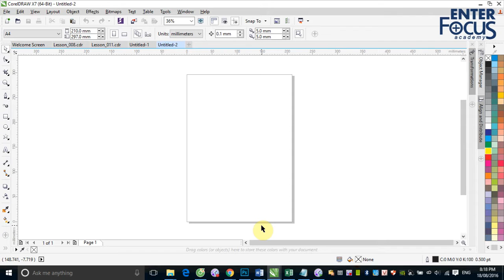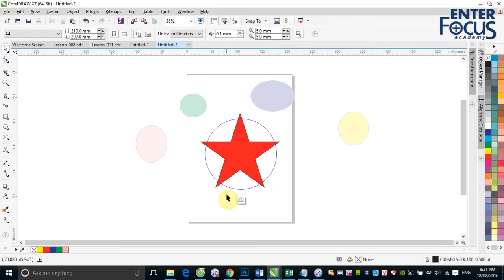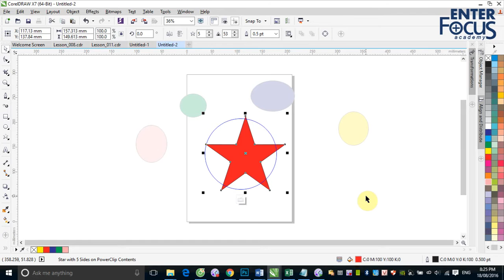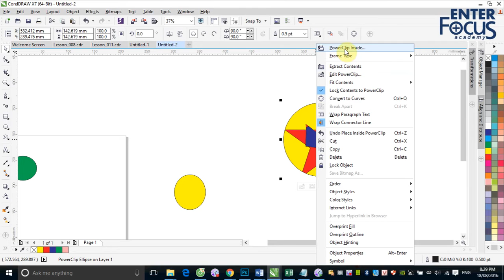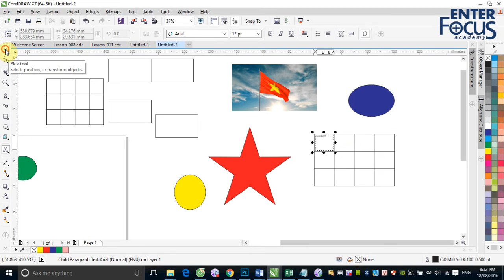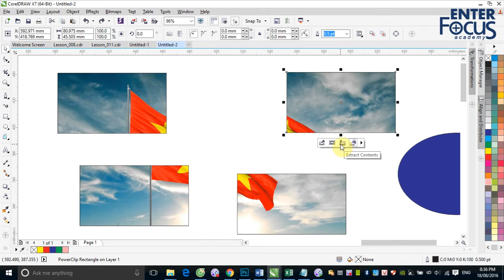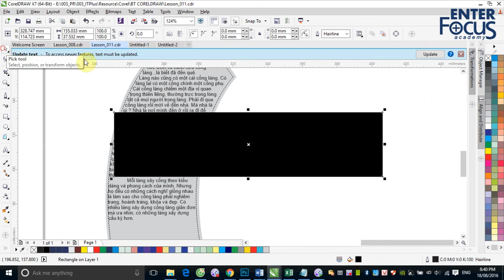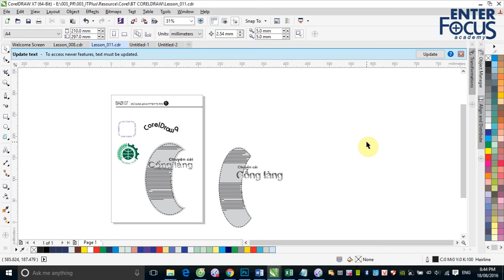Buổi 6_3 dấu đối tượng vào đối tượng khác bằng lệnh PowerClip